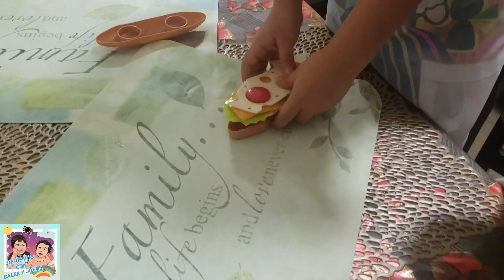COCINANDO CON EL CHEF PEPIN